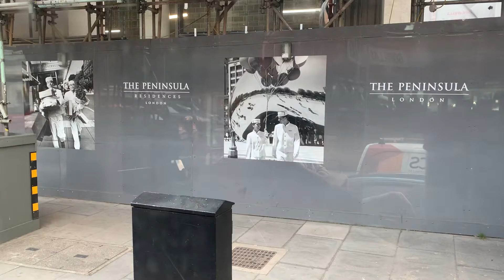SECRET Bus ride from Victoria station to Marble Arch in London, UK